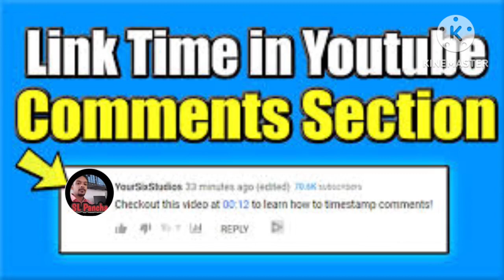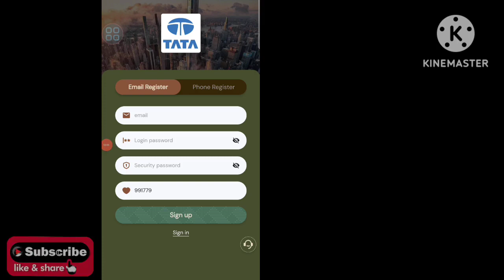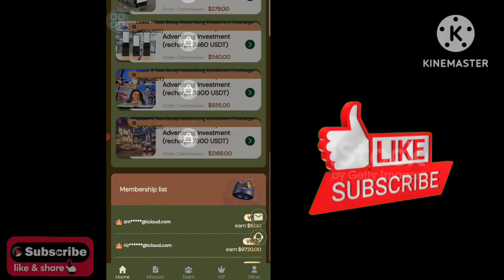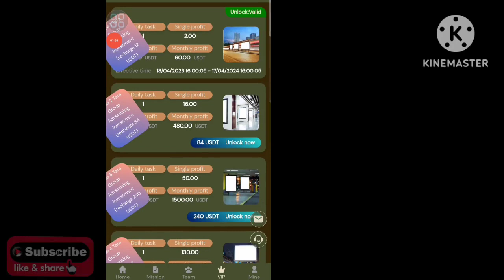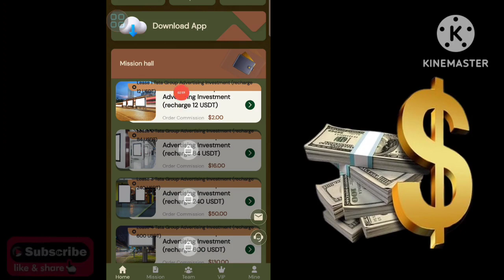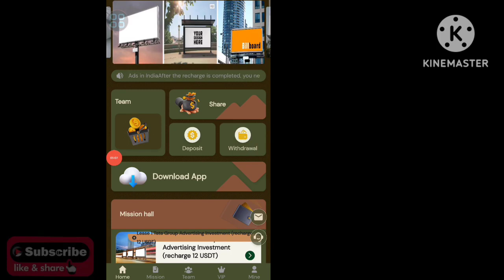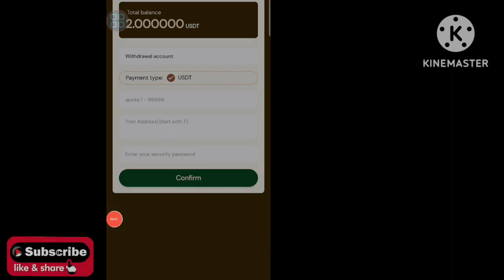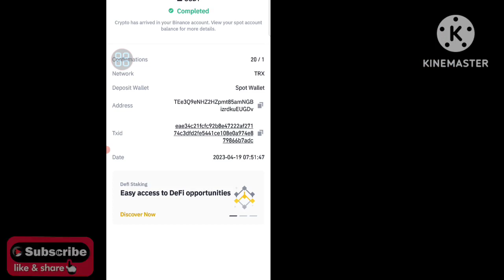E money sinhala/free usdt sinhala/How to earn free usdt/Usdt mining sinhala/Sl pancha/online jobs 🤑🙏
🎀🎀🎀ආයුබෝවන් යාලුවනේ 😍😍😍

😊😊😊Invite cord
276226

Open all year round - 7*24 hours

Task update time: India time, 12:00.

Each ad space lease is valid for 30 days

Lease 1 recharge 12USDT, daily income 2USDT

Lease 2 recharge 84USDT, daily income 16USDT

Lease 3 recharge 240USDT, daily income 50USDT

Lease 4 recharge 600USDT, daily income 130USDT

Lease 5 recharge 840USDT, daily income 190USDT

Lease 6 recharge 1200USDT, daily income 279USDT

Lease 7 recharge 2160USDT, daily income 540USDT

Lease 8 recharge 3600USDT, daily income 935USDT

Lease 9 recharge 7800USDT, daily income 2166USDT

Team income: Level 1 9%, Level 2 3%, Level 3 1%. Can be picked up directly

7% for lower-level A members, introduce and recharge 1000 USDT, get 70 USDT

2% for lower-level B members, introduce recharge of 1,000 US dollars, and get 30 US dollars.

Subordinate 3 members, introduce recharge 1000 USDT, get 10 USDT free

Use your own sharing link to promote on any social platform, such as Facebook, Twitter, YouTube, instatrma, Douyin, KAO KAO, etc., and you can also earn more income and develop your own team

online jobs,
e money sinhala bank,
money site sinhala,
e money app sinhala,
online jobs sinhala sri lanka,
free online job sinhala,
free part time job Sinhala
how to make money online,
e money sinhala bank account,
e money sinhala new,
e money sinhala no deposit,
free usdt,
online passive income sinhala,
passive income,
e money,
online money,
bank withdraw site sinhala,
e money business sinhala,
expert option,
jobs,
Sl Pancha,
Sl,
Sinhala,
Sri Lanka,
Srilanka,
Earn free usdt binance 2023,
Trx,
Binance,
Free usdt
how to earn free usdt on binance,
earn free trx daily,
earn free usdt daily 2022,
best usdt investment platform,
free crypto,
binance Sinhala,
free coin,
tutorial,
crypto Sinhala,
free usdt,
online earning sinhala,
online earning money sinhala,
online earning app sinhala,
online earning without investment sinhala,
free usdt binance,
online earning,
online jobs,
storm gain mining

                🥇🥇🥇Shear 🥇🥇🥇

                               🥉🥉🥉My channel🥉🥉🥉